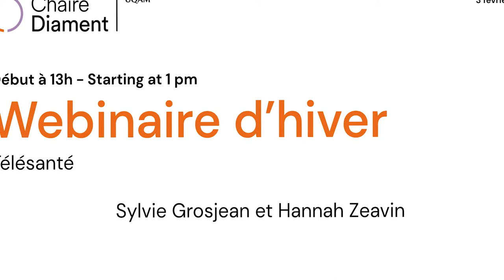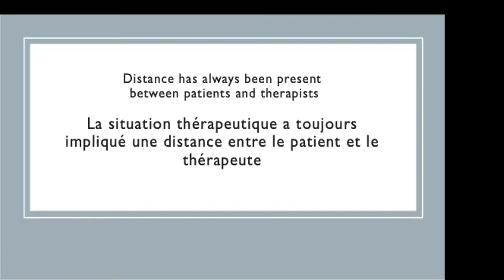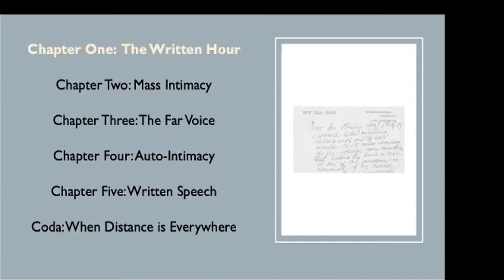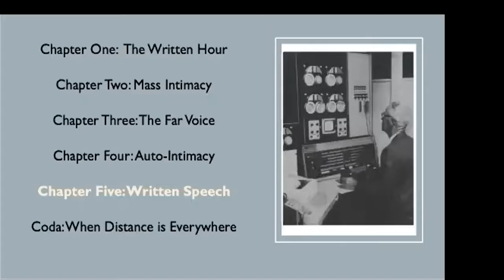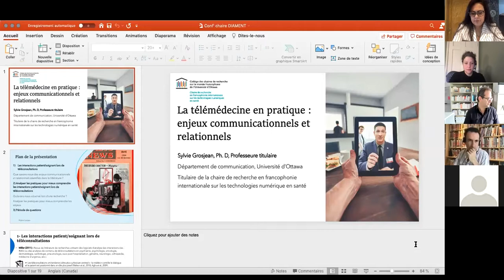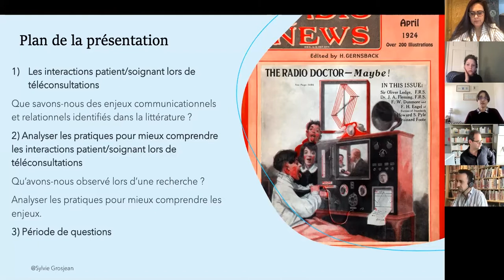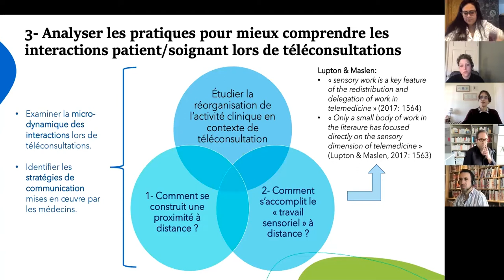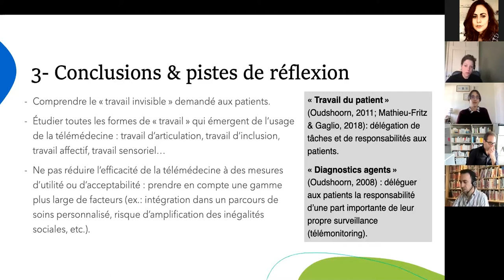Chaire Diament | Webinaire 3 février 2021 : Télésanté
La Chaire Diament vous invite à son webinaire d’hiver 2021 sur le thème « Télésanté » avec Sylvie Grosjean et Hannah Zeavin. Le but de cette séance est d’aborder de manière croisée les enjeux de la télésanté mentale et de la télémédecine, qui se sont beaucoup développées depuis le début de la pandémie.

De plus en plus de données sur les pratiques de téléconsultation sont disponibles ou en cours de collecte, et nous aimerions mieux comprendre quelle est la part des usages de télémédecine et de téléthérapie en train de se développer qui pourraient devenir durables et souhaitables. Nous faisons l’hypothèse que les habitudes prises en santé physique ont un impact sur celles de santé mentale.

Pour en discuter, nous recevrons notre collègue Sylvie Grosjean (Université d’Ottawa), titulaire de la Chaire de recherche en francophonie internationale sur les technologies numériques en santé, et Hannah Zeavin (University of California at Berkeley), auteure du livre The Distance Cure: A History of Teletherapy (MIT Press, 2021), qu’elle nous présentera en avant-première.

Dans ce livre, Zeavin montre que la téléthérapie n’est pas une invention récente et que la psychothérapie a toujours fonctionné à travers de multiples technologies et médias de communication, y compris la lettre, les colonnes de journaux, les émissions de radio, les lignes d’assistance téléphonique en cas de crise, les premiers réseaux d’ordinateurs centraux, l’informatique domestique et maintenant les téléphones cellulaires.

Offert exclusivement en vidéoconférence et ouvert à tou·te·s dans plusieurs fuseaux horaires, le webinaire laisse une large place aux échanges.

La Chaire Diament est la Chaire de recherche stratégique de l’UQAM en design pour la cybersanté mentale. Son titulaire est le professeur Stéphane Vial. Pour plus d'informations, visitez diament.uqam.ca
Suivez la Chaire Diament sur Twitter et Instagram : @diament_uqam